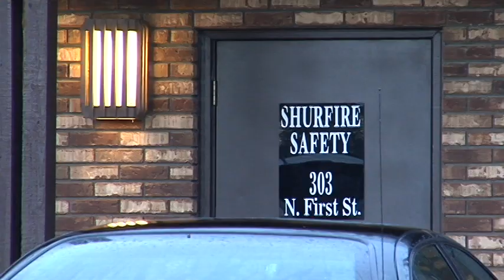ShurFire Safety donates money to Owensville Athletic Association following theft